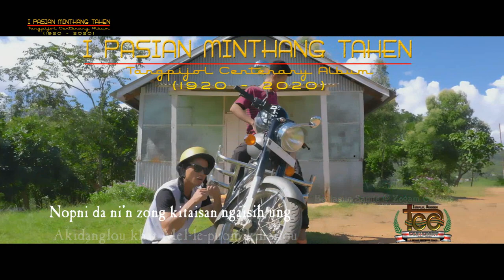zoutal's creation " A kidang lou khat"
zoutal's creation "I Pasian Minthang tahen" Tangpijol Centenary Album